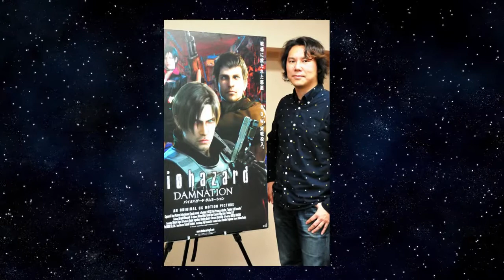RESIDENT EVIL INFINITE DARKNESS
Hace unos cuantos días, se estrenó en Netflix la serie animada de Resident Evil Infinite Darkness, que nos ubica entre los eventos de RE 4 y RE 5.

¿Son fanáticos de esta saga de videojuegos? Déjanos en comentarios qué te pareció esta serie, y si te dejó con ganas de más para una posible segunda temporada.